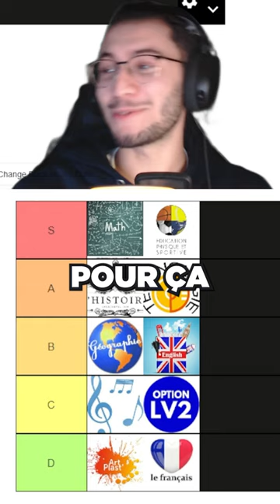Tu penses quoi de la PHYSIQUE-CHIMIE ?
C'est l'heure de la physique et de la chimie après les maths et le flop du français (vidéos dispos sur ma chaîne)